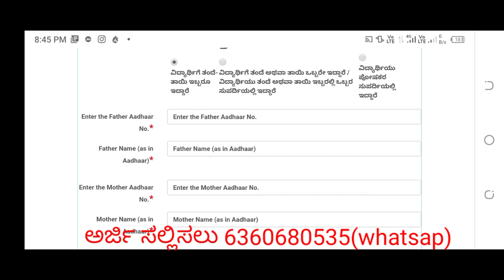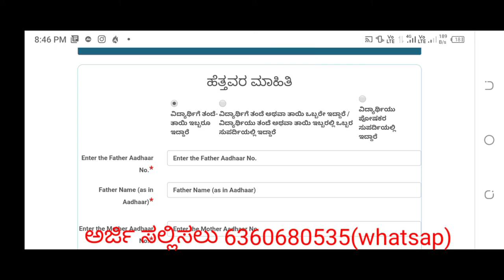raita vidya nidhi scholarship/ರೈತ ವಿದ್ಯ ನಿಧಿ ಸ್ಕಾಲರ್ಶಿಪ್